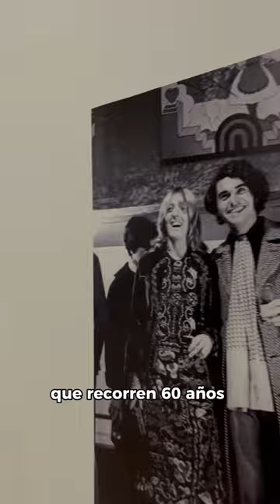Creadores en la muestra de Edgardo Giménez en el MALBA.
Edgardo nos preguntó si podía usar la foto que @marcelocugliari le hizo para @Creadores, para incluir en su muestra “No habrá ninguno igual”, en el MALBA y obvio que además de decirle que sí, nos dio mucha alegría.